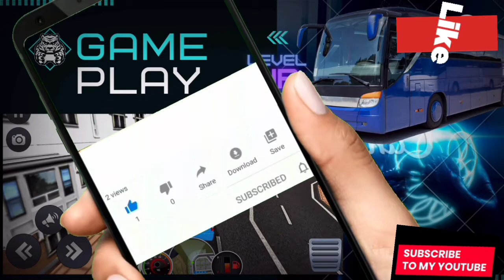Ohh No ! What's a Drive Bus ? || Couch Bus simulator || Enjoy Game with song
Coach Bus Simulator 2021, Free Games is an interesting, exciting, and addictive tourist transportation bus driving game that will offer you the chance to become a real bus driver. City and highway bus simulator provides realistic maps, incredible vehicles, and high-quality graphics of real bus simulator that will make you feel like driving a real bus. Play gaming video and enjoy with song.